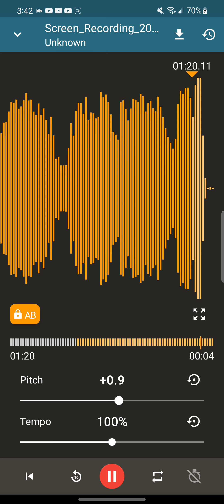Simpsons Opening lego (High Tone)